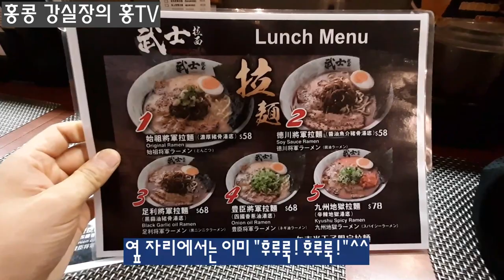홍콩 침샤추이 라면맛집 | 가성비 최고의 일식 라면 | 홍콩 먹방| 홍콩 맛집| Mukbang Eating show in Hong Kong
일본에서보다 더 맛있는 홍콩 침샤추이 가성비 최고의 일식 라면, Eating show in Hong Kong

안녕하세요!!!
홍콩 강실장의 홍콩먹방 "홍방" 유튜브 채널입니다.